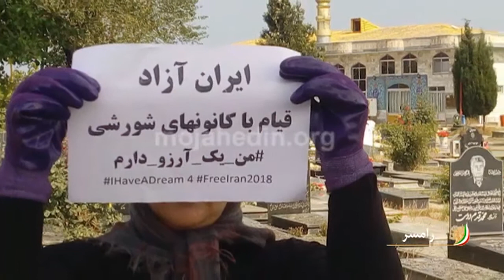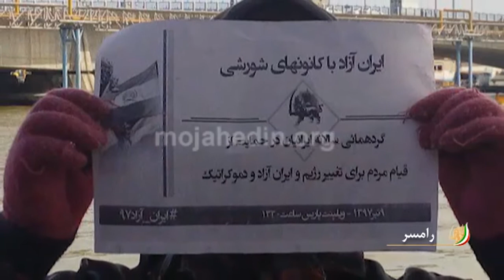حمایت از گردهمایی ایرانیان در پاریس توسط کانونهای شورشی در رامسر و تبریز خرداد۹۷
فعالیت اشرف نشانها در داخل میهن اشغال شده خرداد 97